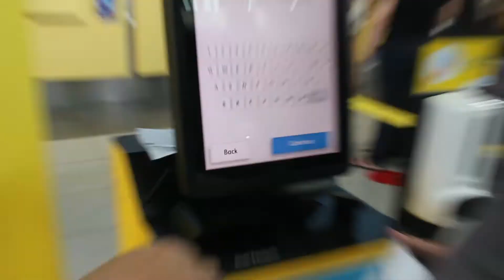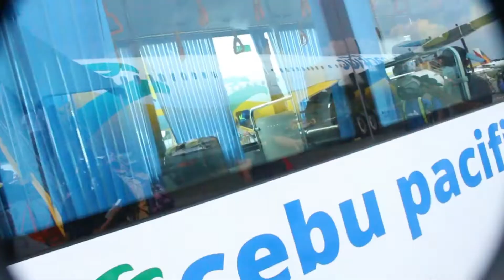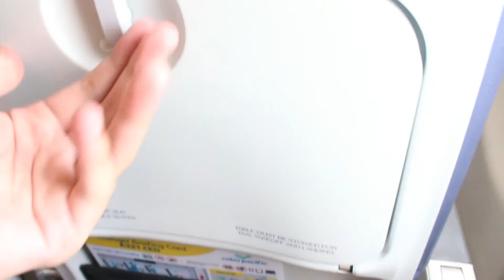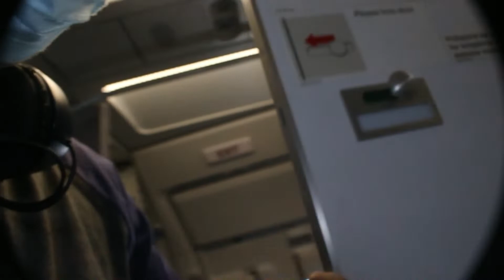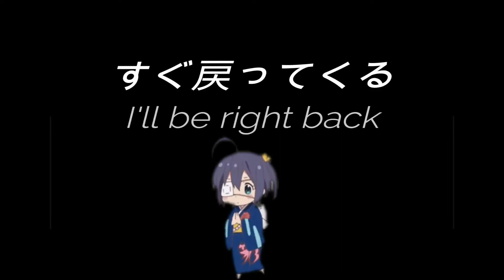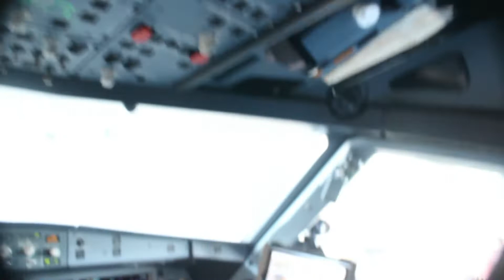Flight to Palawan for the First Time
!!!StayConnected!!!